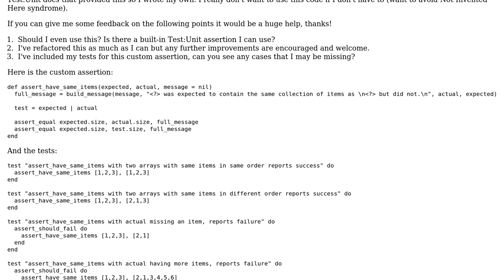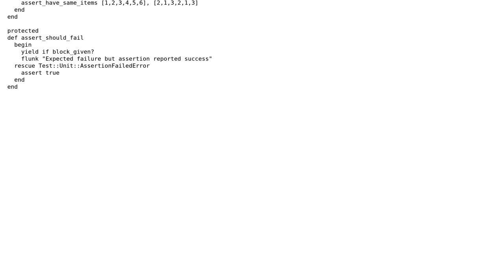Code Review: Can this custom Test:Unit assert be replaced/refactored? Am I missing test cases?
With thanks & praise to God, and with thanks to the many people who have made this project possible! | Content (except music & images) licensed under CC BY-SA | Music | Images & others | With thanks to user Michael K user Jared and the Stack Exchange Network Trademarks are property of their respective owners. You are responsible for your own actions.